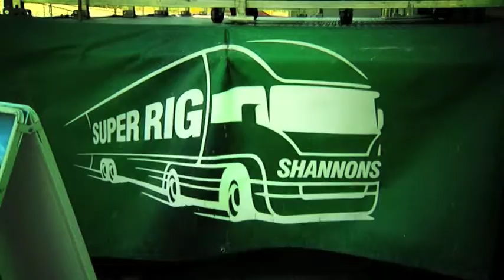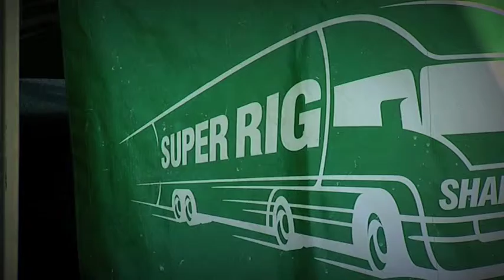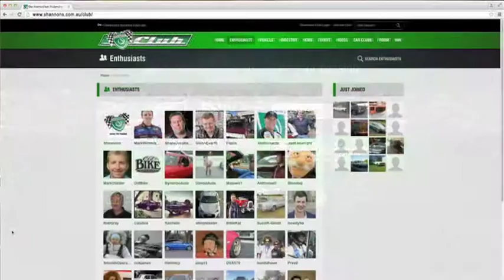ZoomTV on 7mate S05E35 Shannons Super Rig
What a Zoomaholic! They don't get much more special than this - the Shannons Insurance Super Rig. This beast travels all over Australia with its driving simulators, memorabilia, and even the original GoGo Mobile! Definitely worth checking out.